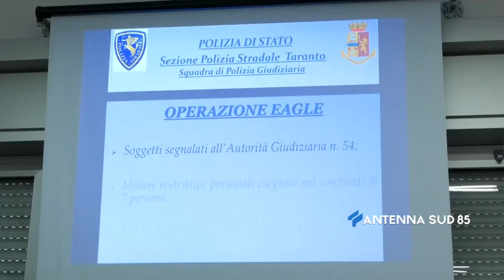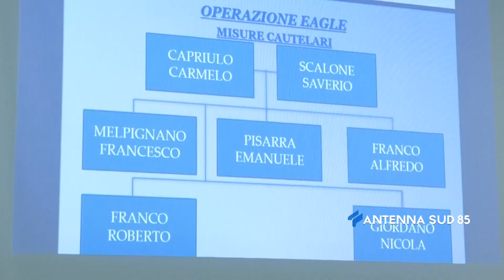13 Maggio 2021 Taranto Falsi incidenti, arresti all'alba